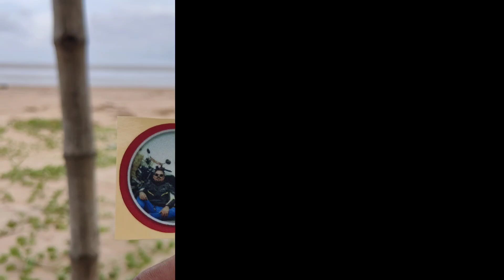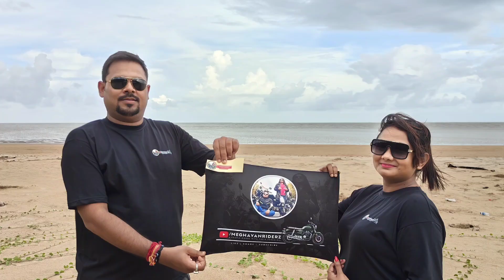Launching Of Merchandiser | MEGHAYAN RIDERZ | vlog | 1080p | FULL HD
Production by - MEGHAYAN RIDERZ
Editing & Music by - Dipayan Audhya
Camera and Cinematography - Megha Audhya
Facebookpage - meghayanriderz

This video is all about our channel's Sticker T.shirt and our Flag Launching at Bagda Beach on 21st july 2023...

Musician: ASHUTOSH

meghayanriderz